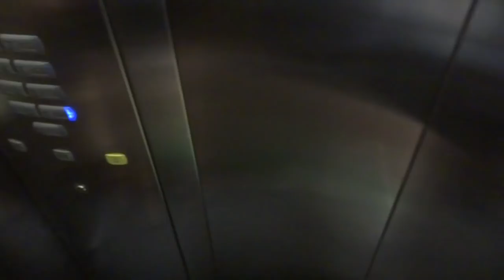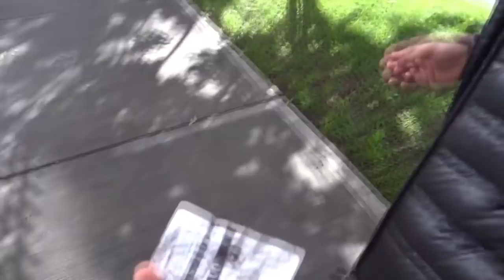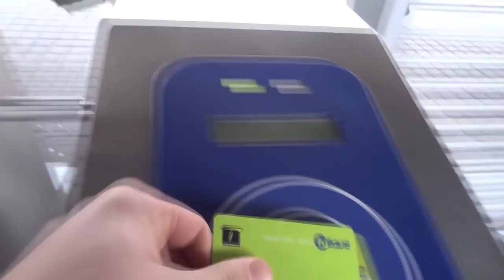Vlog #11: SUESCA (Looza Fest)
El parche de ciclistas de ConcienBiciate organizó el Looza Fest en las rocas de Suesca. Tuvimos la oportunidad de ir gracias a nuestros amigos de Revista SERIF. Monets, Meridian Brothers, Frente Cumbiero, Las Ranas, Triple X, Buena Onda Social Groove y más en este vlogsito.

*Todas las canciones pertenecen a sus autores y están debidamente monetizadas gracias a ONErpm*